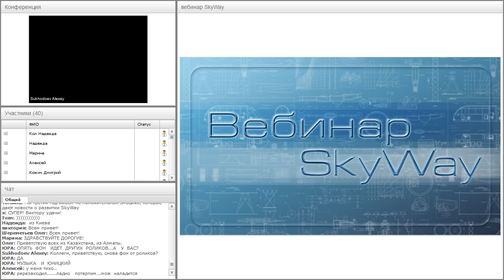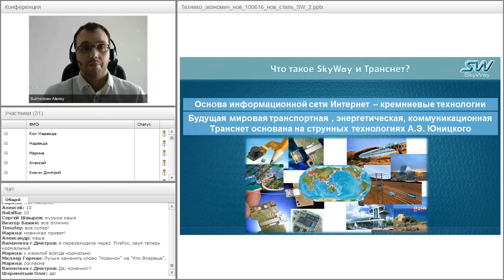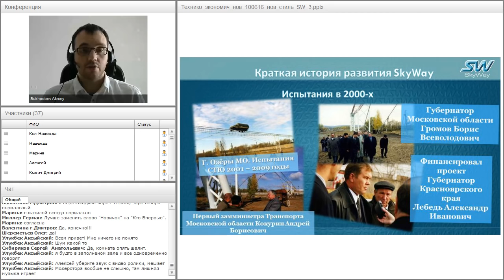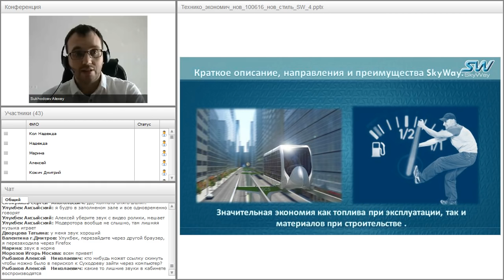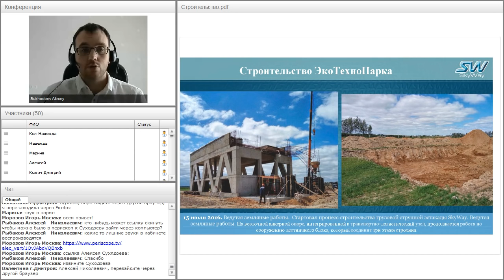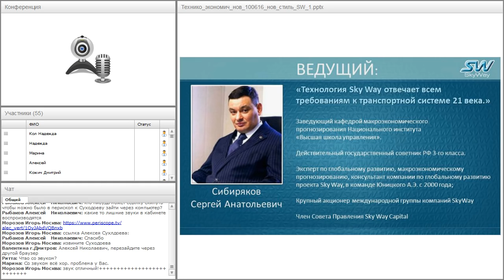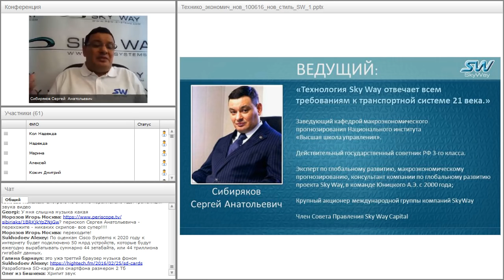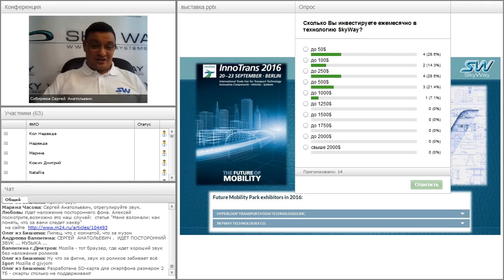Вебинар от 10.08.2016. Вводный технико-экономический вебинар для «новичков» проекта SkyWay.